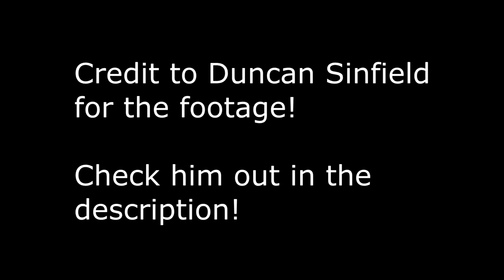Predicting Apple Special Event September 12th Location!